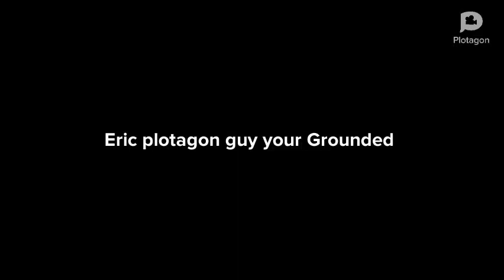Commentaries #79 free dislike video: Emoji Marbles's deleted video on me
the only reason why i'm doing this because he made me do false stuff.